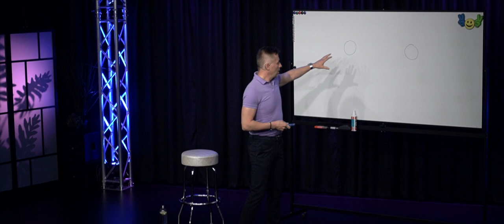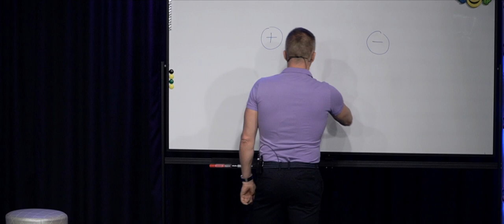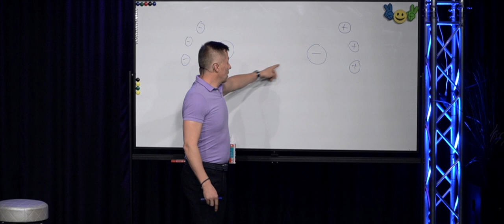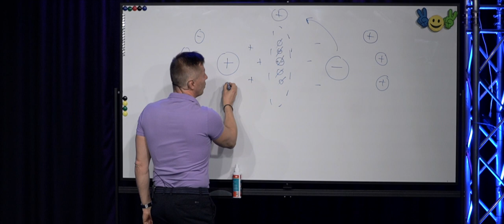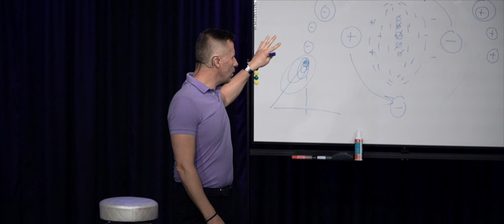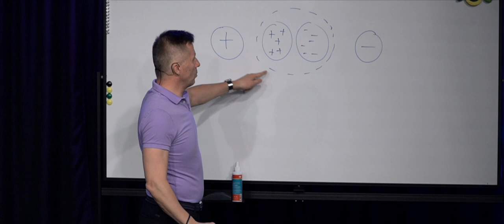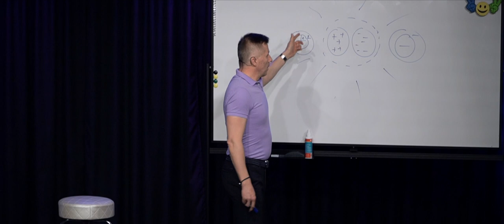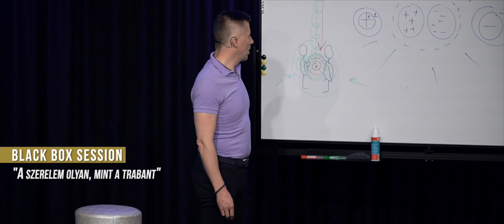A szerelem olyan, mint a trabant - Előadás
2022. február 15. Black Box Session
Előadás a vonzásról, férfi-női szerepekről, a közös élet megújulásáról.